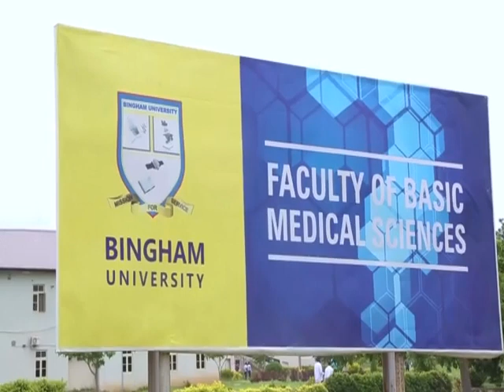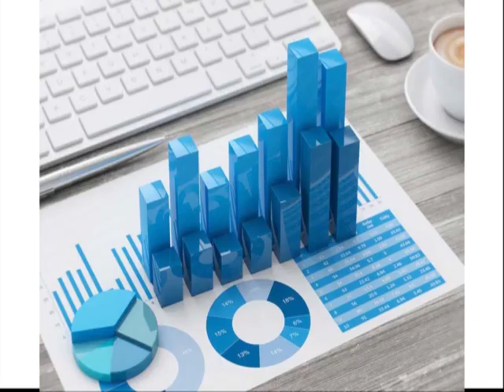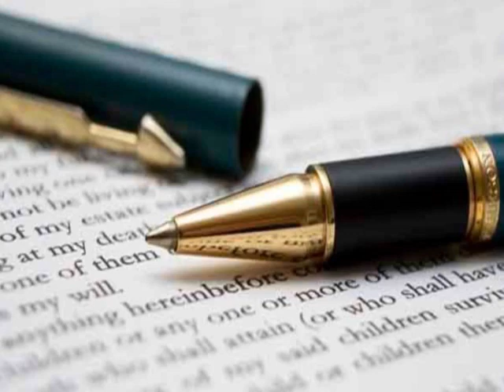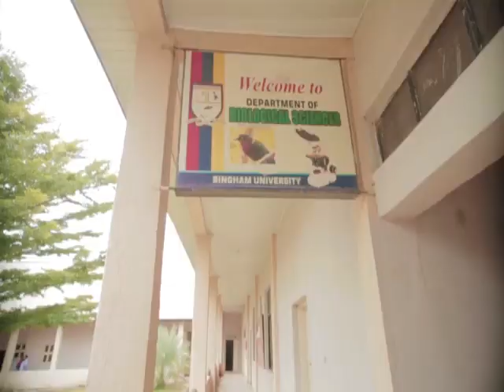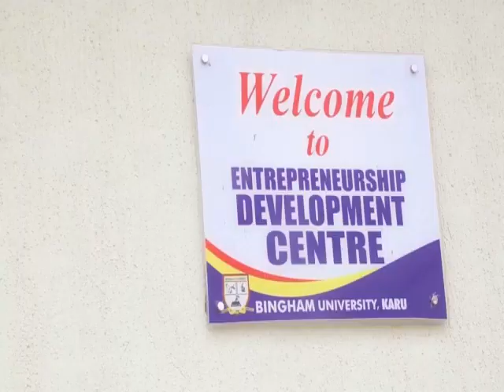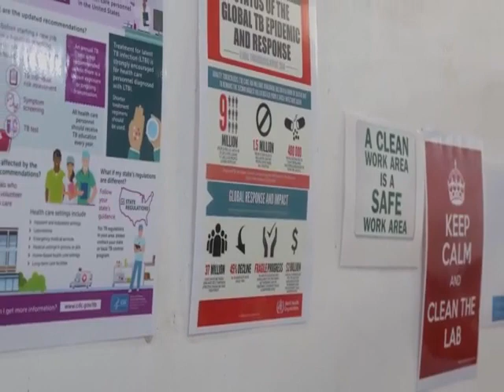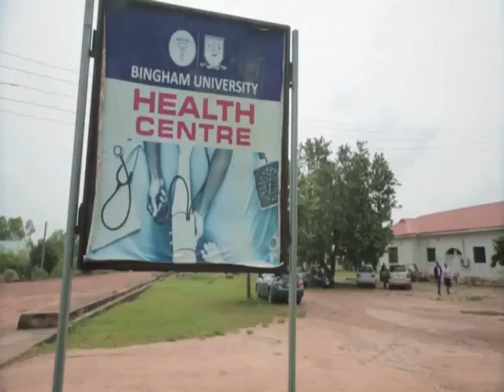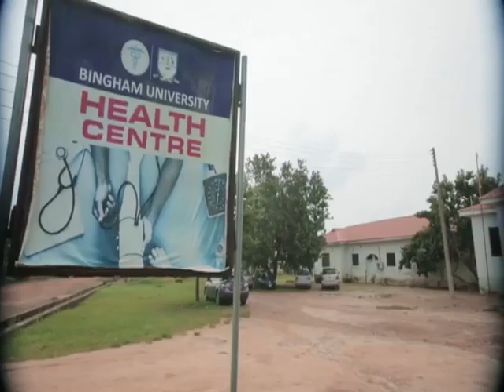Bingham University Documentary